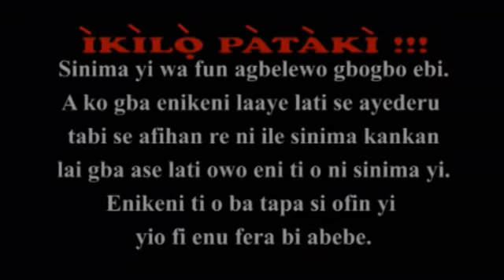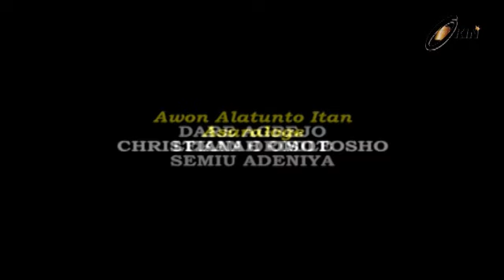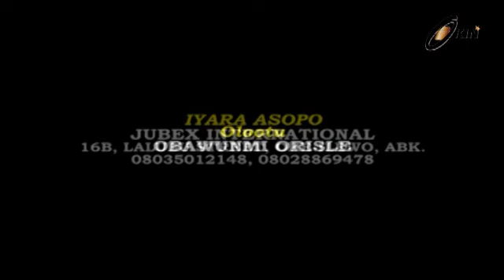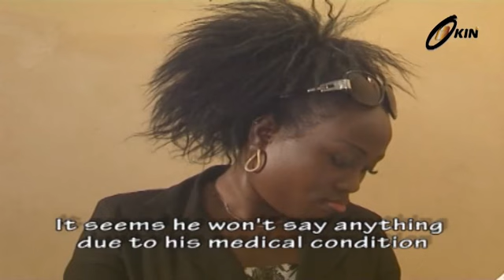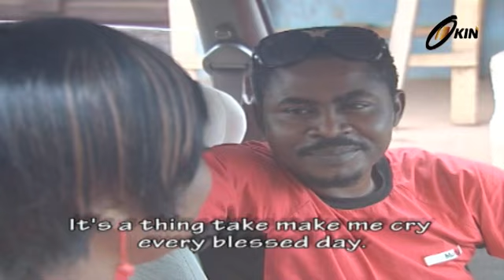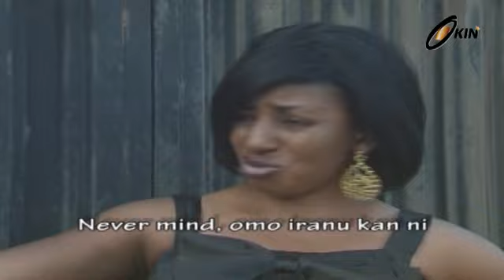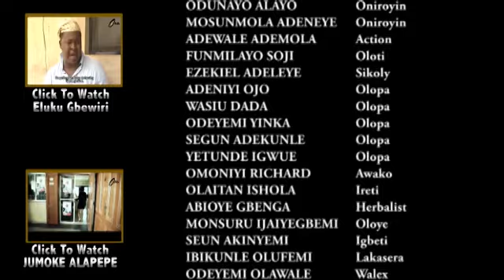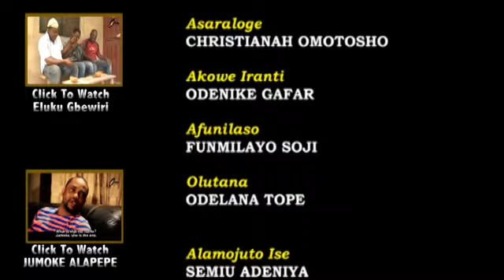IKU NDE DEDE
Okin Partners presents... This is yet another free movie for your viewing pleasure. Keep watching Okin Tv, your number ONE source for Yoruba Nollywood movies